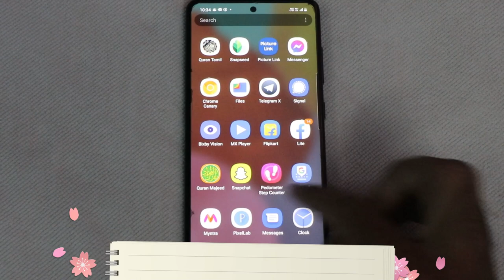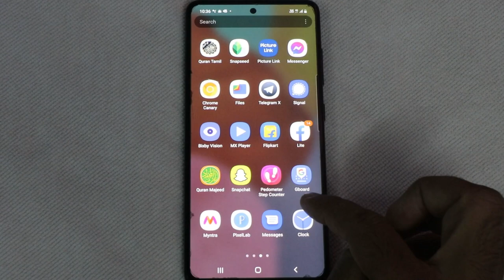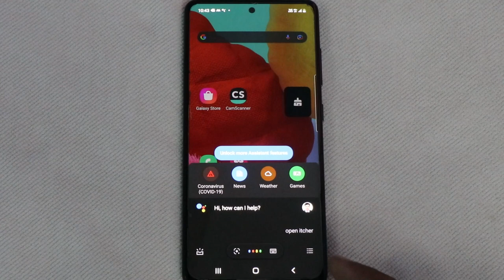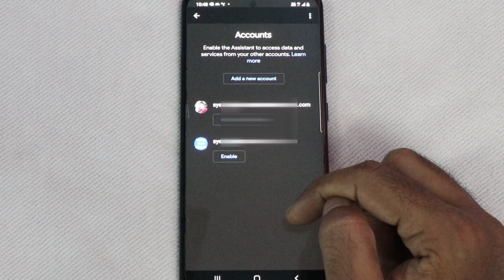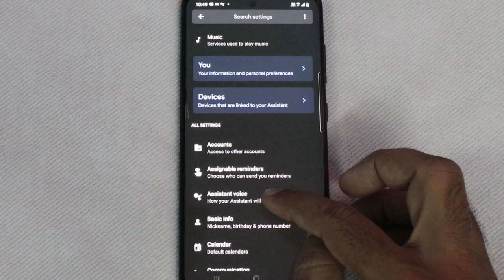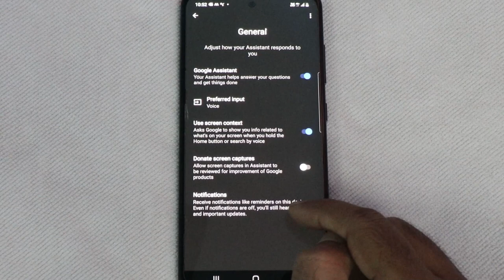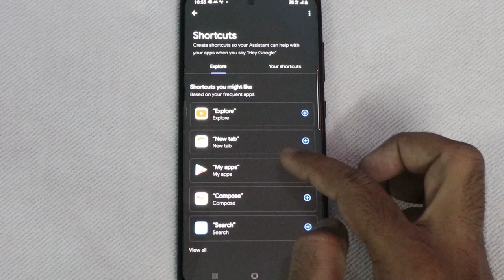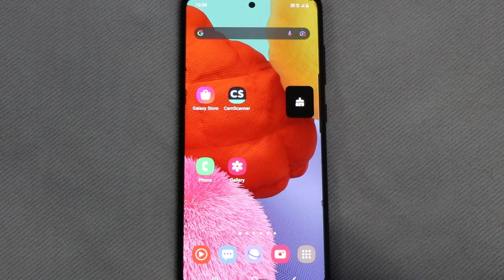Phone ல இதை பயன்படுத்த தெரியலையா அப்போ இப்படி பண்ணுங்க - Google Assistant Secret Hidden Features